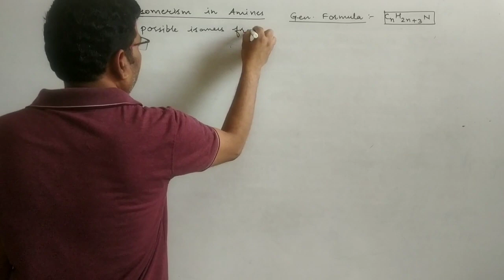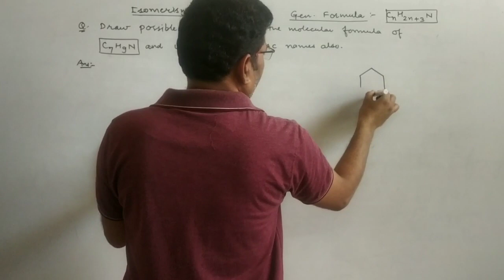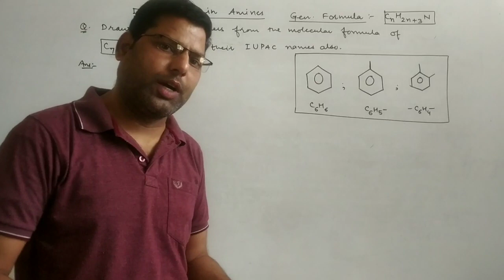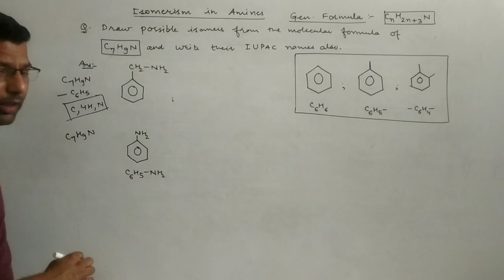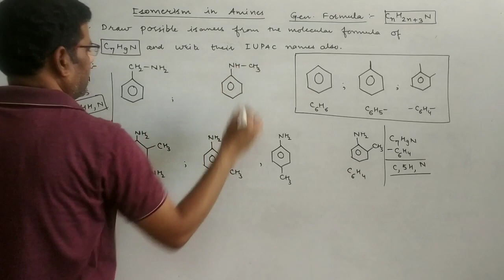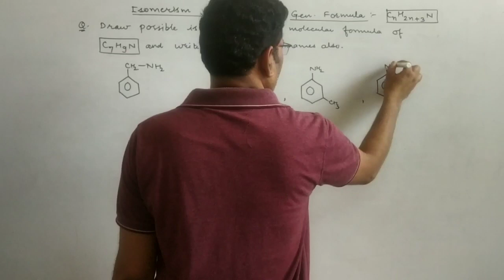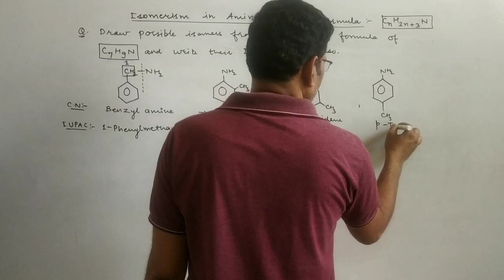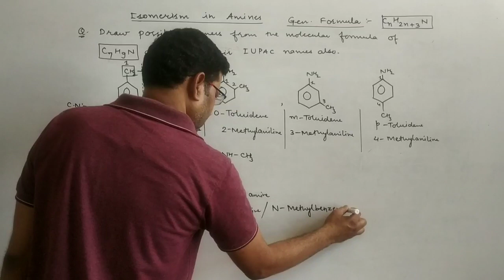Isomerism in Amines 3 (Amines-7)